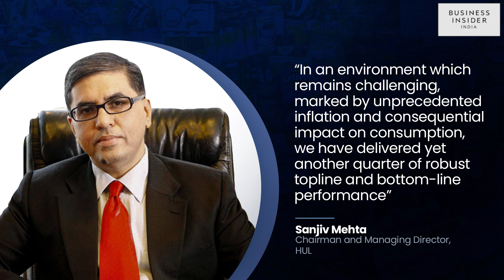Hindustan Unilever Shines In Q1FY23 - Volume Growth, Price Hikes Help Company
HUL reported a 13.6% increase in consolidated net profit to ₹2,381 crore in the first quarter of 2022-23. Its revenues grew 19.5% to ₹14,331 crore from ₹11,996 crore in the comparative period.